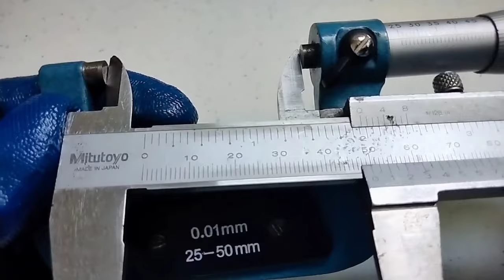PAANO BASAHIN ANG METRIC MICROMETER | HOW TO READ METRIC MICROMETER | EASY WAY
THIS VIDEO TUTORIAL ABOUT ON HOW TO READ METRIC MICROMETER IN EASY WAY. A FULL GUIDE, TECHNIQUES AND TIPS ON HOW TO USE AND READ IT IN SIMPLE WAY. THIS VIDEO IS VERY HELPFUL IN ALL PEOPLE HO WANT LEARN READING PRECISION INSTRUMENT TOOLS. YOU CAN ALSO ANSWERS THE QUESTION AND SAMPLE READING TO EVALUATE YOUR SELF. HAPPY WATCHING BOSS!

paano magbasa ng micro in METRIC/full tutorial

fb page boss Jerome tech show